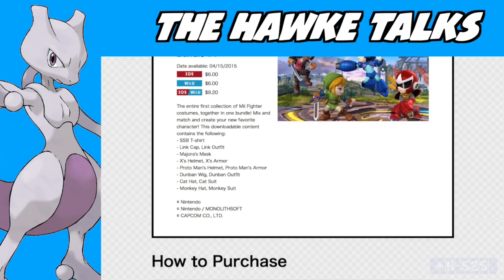The Hawke Talks: Nintendo Direct Highlights (4/1/15)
Sean talks about his personal highlights.